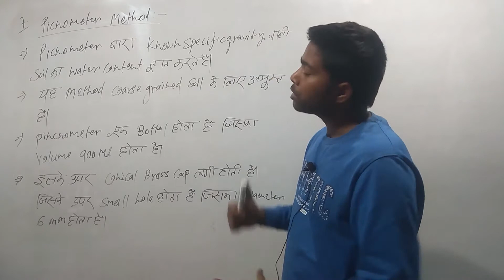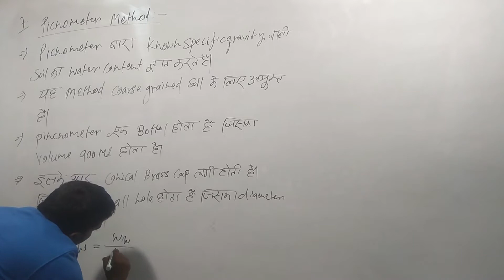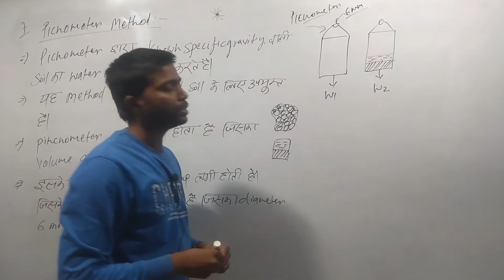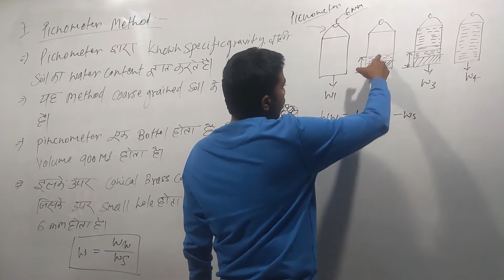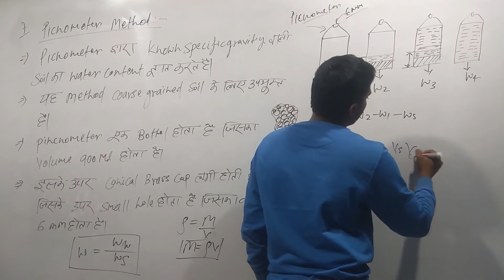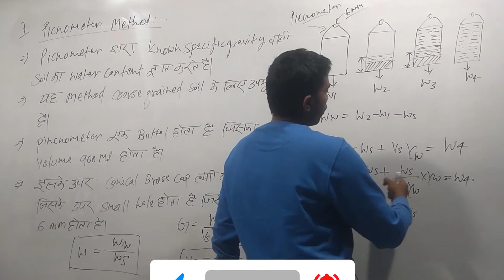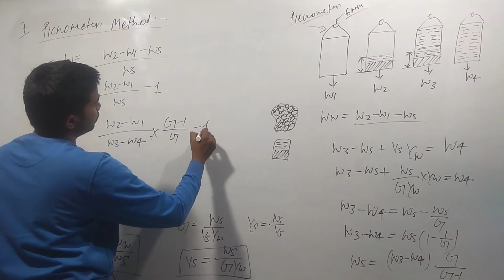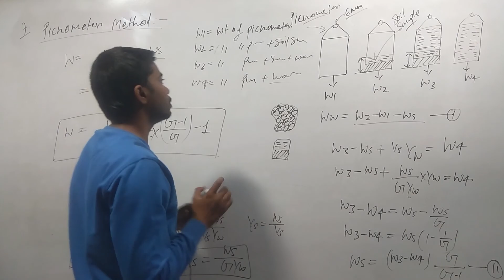L 42 | Water content of soil | Pycnometer method | soil mechanics of civil engineering